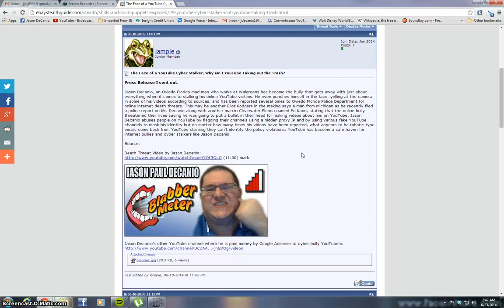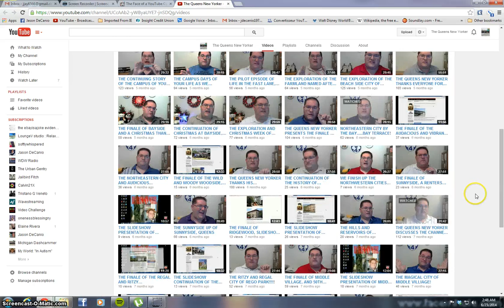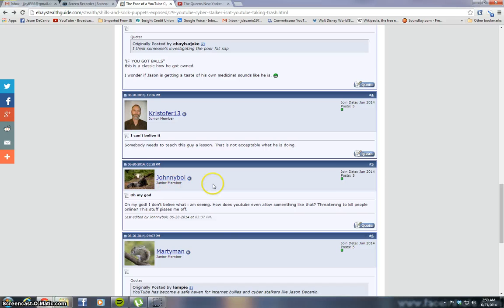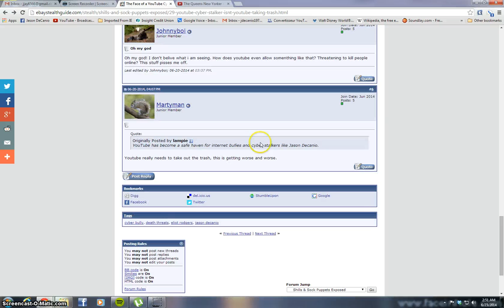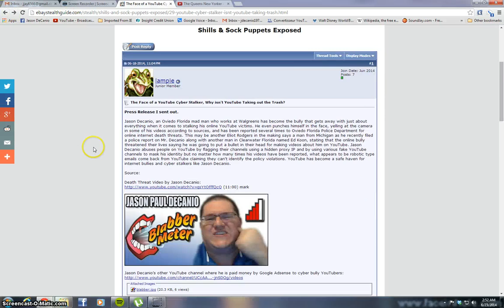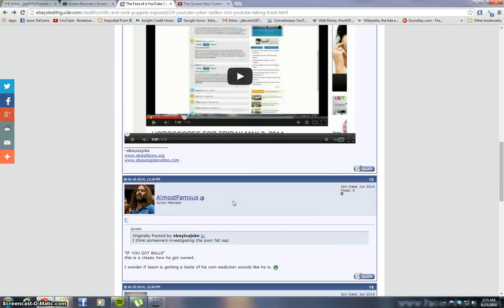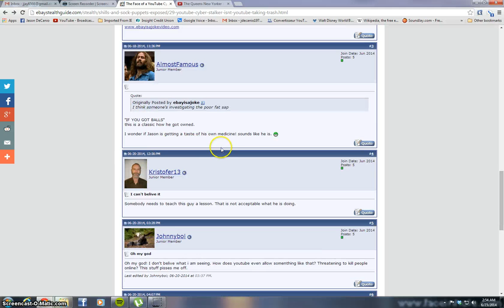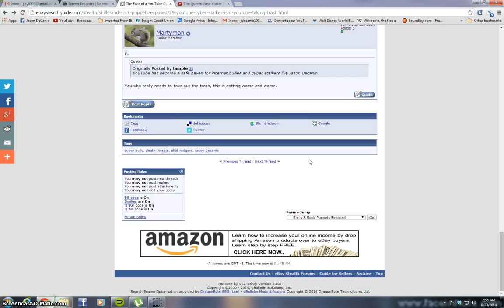CHUCKS EBAYISAJOKE FORUM YET AGAIN EXPOSED FOR FAKENESS AND LIES!